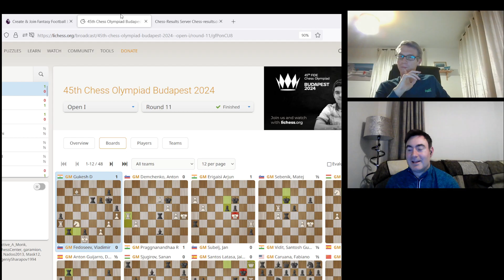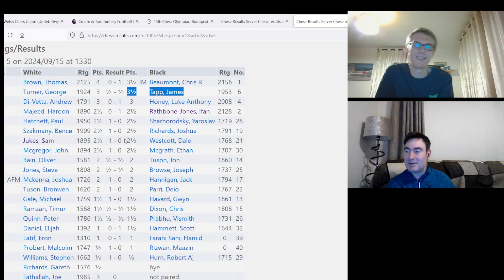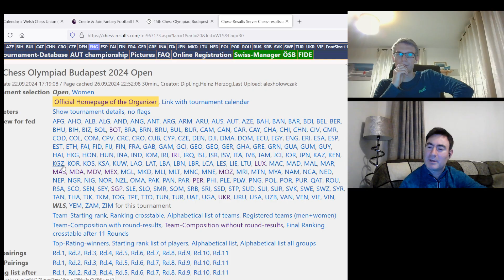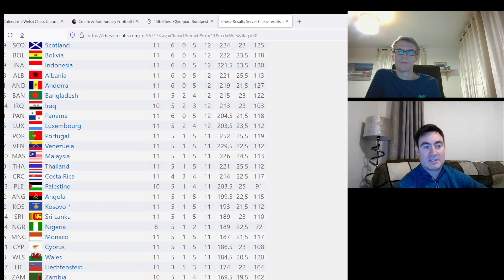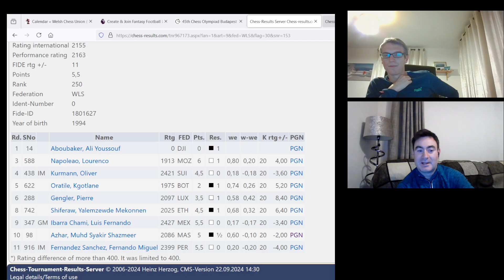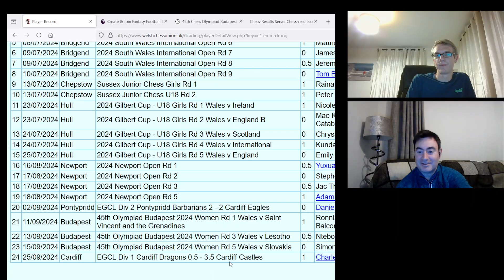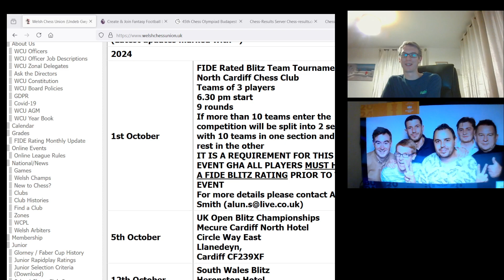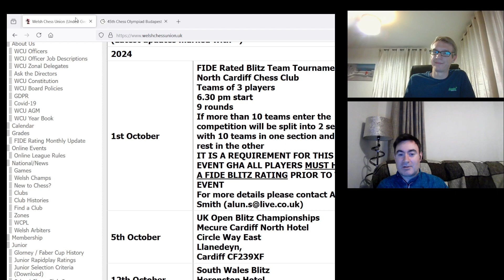Welsh Chess Chat - the last chat for the foreseeable future!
For now the final episode of Welsh chess chat as the chatters move on with their lives. We recap final rounds of the Olympiad, placings and individual performances, take a look at the Autumn congress and our regular look forward to what's coming up in Welsh chess.